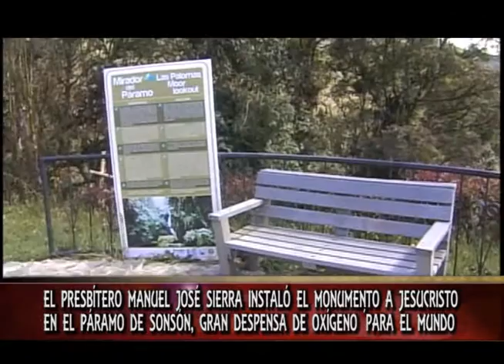EN EL PÁRAMO DE SONSÓN ENCONTRAMOS UN HERMOSO MONUMENTO A JESUCRISTO